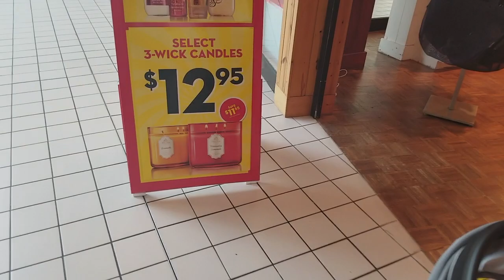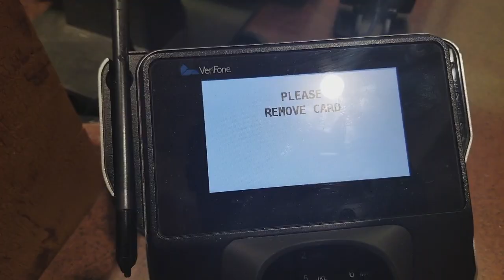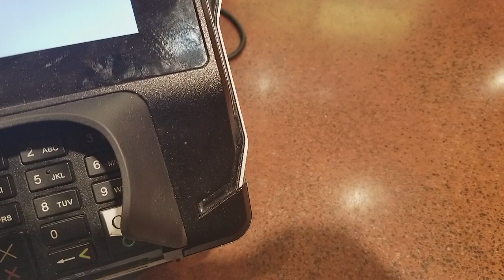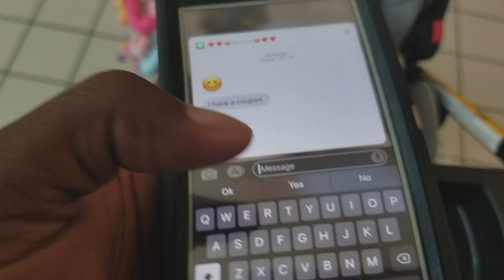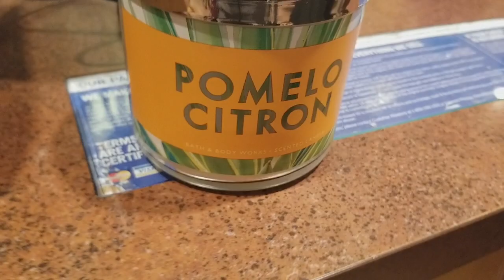LETS GO SHOPPING | MALIA WAS 3 MONTHS OLD | SUPER CUTE!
This vlog was recorded months ago, We never got a chance to upload due to technical difficulties but better late than never right! On this day we went shopping and went to the nail salon. Thanks for the continued support on our journey to hit 5k by the end of this year! XO